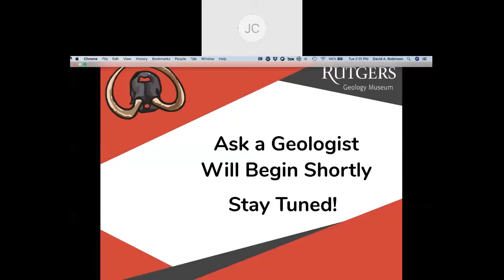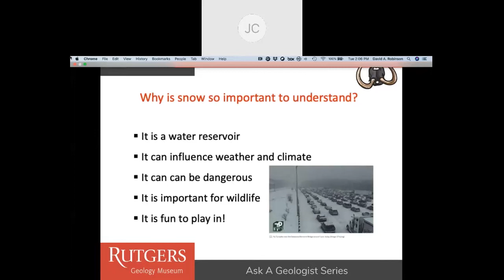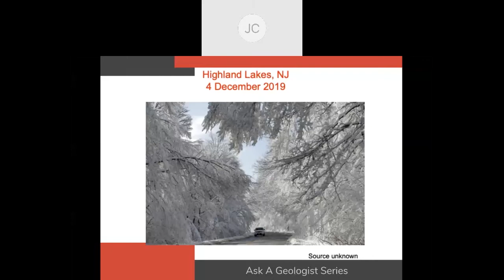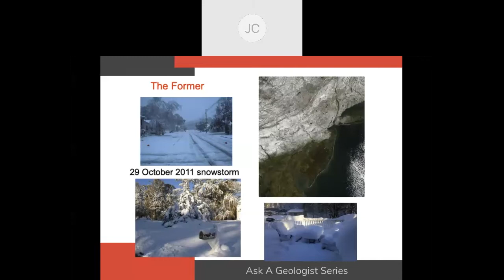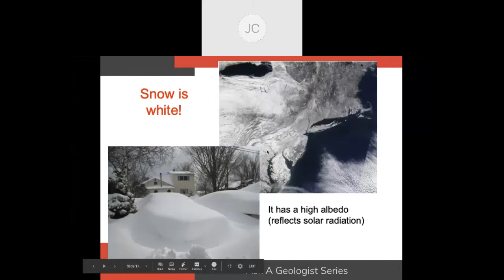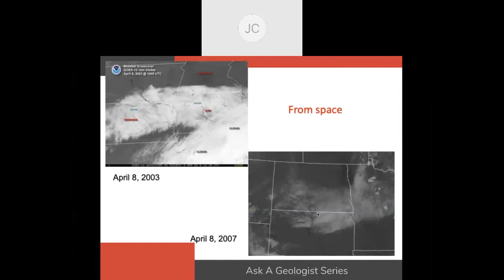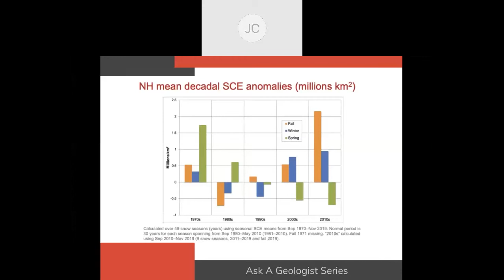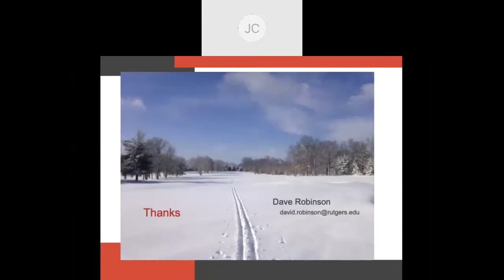Role of Snow in the Climate System: Rutgers Geology Museum's "Ask a Geologist"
Episode 26 of the Rutgers Geology Museum Series "Ask a Geologist". This episode features Rutgers University Professor and the State Climatologist of New Jersey Dr. David Robinson talking about NJ snow and the role of snow in the climate system!